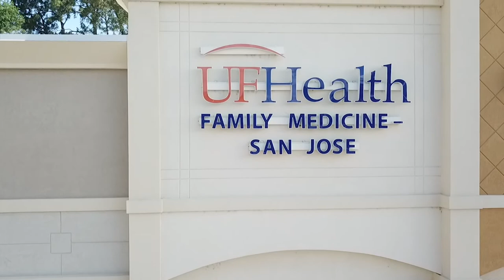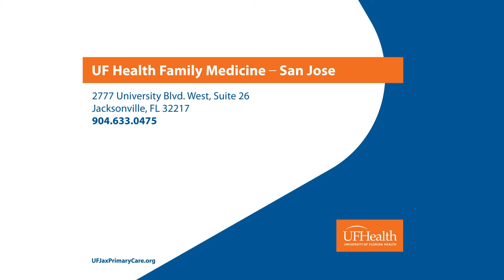UF Health Family Medicine – San Jose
Health care practitioners at UF Health Family Medicine – San Jose treat men, women and children ages five and up. We enjoy treating urgent care problems as well as managing chronic disease states. We believe in approaching health with the whole person in mind - incorporating body, mind and spirit - and that the best medical outcomes are achieved when patients share responsibility with their physicians in medical decision making.

Services include:

 - Urgent care same-day appointments
 - Minor skin procedures, biopsies, laceration repair
 - Mental health, including ADHD management
 - Women's health and pap smears
 - Preventative care wellness visits
 - Weight management services

2777 University Blvd. W., Suite 26

For more information about this and other UF Health primary care practices in Northeast Florida and Southeast Georgia,

University of Florida College of Medicine – Jacksonville Department of Community Health and Family Medicine